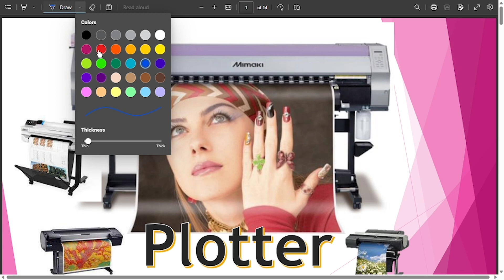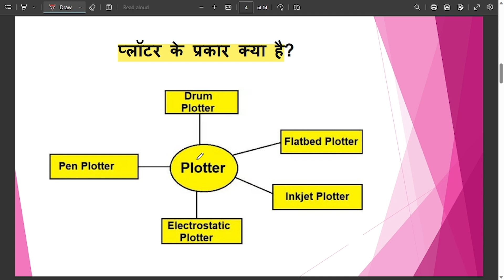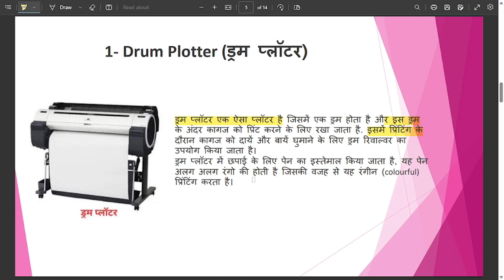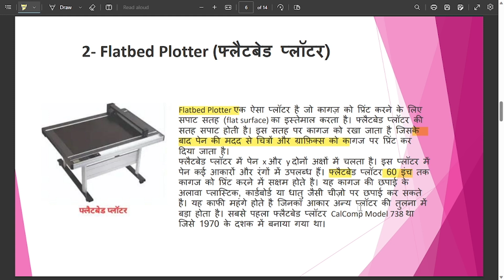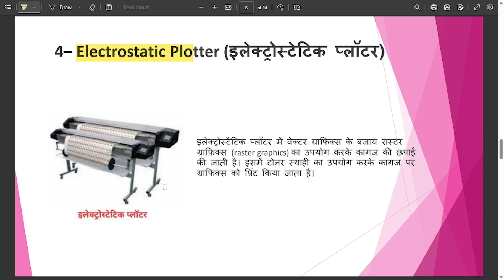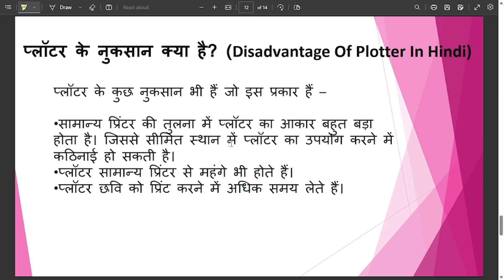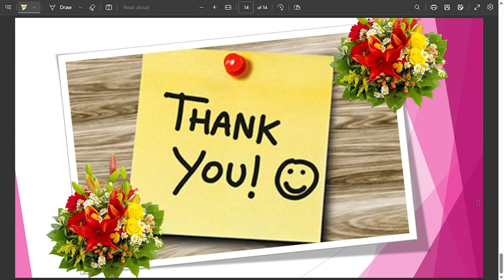Plotter क्या होता है? Plotter And Its Types In Hindi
क्या होता है? Plotter And Its Types In Hindi

hello doston yah video plotter ke vishay mein hain is video mein main aapko plotter ki puri jankari Dene ki koshish ki hai is video mein main aapke sath baat ki hai ki plotter kya hota hai plotter kaise kam Karta hai aur plotter Ko kahan per aur kyon use Kiya jata hai dosto in sabhi topics Ko main is video mein cover kiya hai aur agar aap is video ko pura dekhte hain to aapko yah acche se samajh mein a jaega ki aakhir yah plotter Naam ka device hai kya kahan per aur kyon iska use Kiya jata hai.

doston mein ummid karunga ki is video ko dekhne ke bad aapko kuchh information milegi aapko kuchh knowledge mein legi tu agar aapko yah video acchi Lage to meri aapse a request hai ki aapane agar is video ko like nahin kiya hai to please video ko like Karen.

dosto aapko agar hamari videos acchi lag rahi hai to hamare is YouTube channel ko aap subscribe kar sakte hain aur sath hi main aap Bell icon ko bhi press kar sakte hain taki Jo hamari aane wali videos hai unka notification aap tak pahunch sake aur aap unko mis na Karen.

doston is channel ko aur video ko visit karne ke liye aapka bahut bahut dhanyvad.

what is Potter in Hindi?
what is plotter printer in Hindi?
plotter kya hota hai?
plotter printer kya hai?
plotter ki puri jankari
plotter printer explained in Hindi
plotter meaning in Hindi
plotter kaise kam karta hai?
what is Potter and how it works?
plotter ko kahan per use Kiya jata hai?

00:00 Intro
00:12 Introduction
00:41 Plotter क्या है
01:23 Plotter का अविष्कार किसने किया
01:48 Plotter के प्रकार
02:01 Drum Plotter
02:32 Flatbed Plotter
03:20 Inkjet Plotter
03:51 Electrostatic Plotter
04:12 Pen Plotter
04:41 Plotter के कार्य
04:57 Plotter के लाभ
05:32 Plotter के नुकसान
05:50 Plotter & Printer मे अंतर
06:36 Thank You